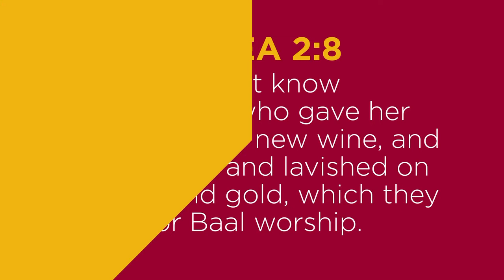KINGDOM SPORTS MINUTE -DON'T WORSHIP IDOLS #101